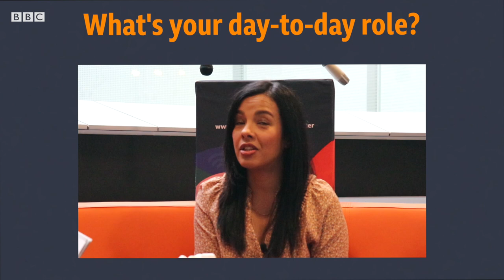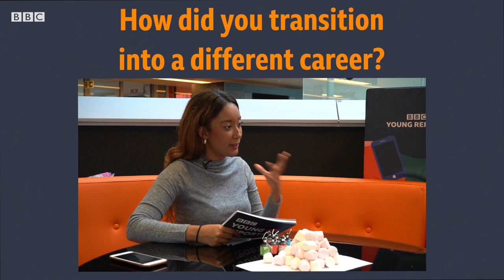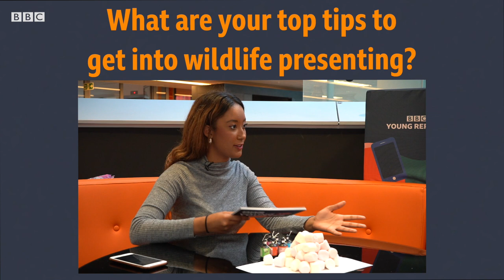InsideTheBBC with Liz Bonnin - BBC Young Reporter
We're meeting and speaking to people InsideTheBBC and getting some top tips and media industry insights from famous faces for young reporters and anyone interested in a broadcasting career.

We caught up with wildlife expert and presenter Liz Bonnin, so if presenting is a gig you want to get into here's some great advice.

BBC Young Reporter is a place to share stories that matter to you.

We work with schools, colleges, youth organisations and charities to give young people the tools, tips and opportunities to understand the media and create their own content.

Stories, skills, futures.